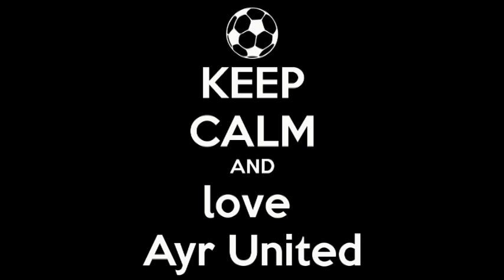Ayrshire's Giants - Music by Mike Amatt, Ayr Lyrics by Bryan Young, produced by C0unt WAVnstein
Cover version of the Jossy's Giants theme with Ayr United Lyrics.  Ayrshire's Giants - Music Written by Mike Amatt, Ayr United Lyrics by Bryan Young, Performed and Produced by C0unt WAVnstein and Bryan Young.